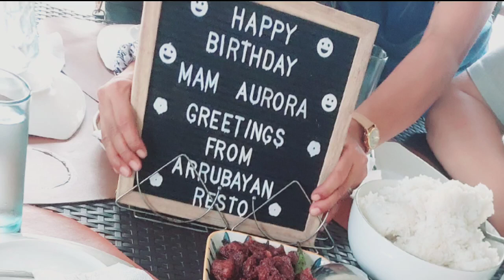My Friend Birthday Celebration/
Last Monday event.